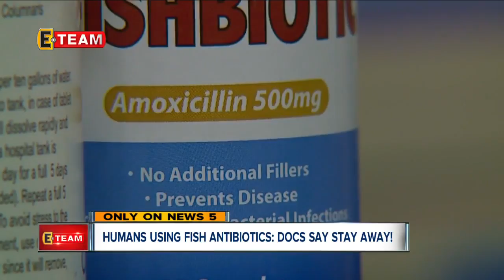Humans are ingesting fish antibiotics to treat their own illnesses